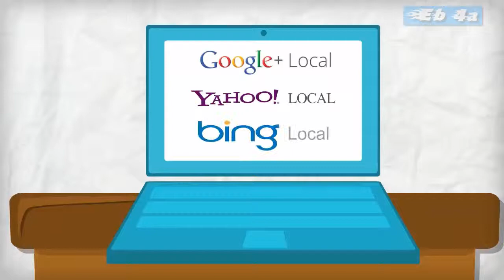Setup Local Listings For Your Business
Local listings google+ local, yahoo local and bing local can be powerful in bringing in new local customers. Are your local listings complete and up to dat or ore they in disarray. Worse still have you not setup your local listings at all?

This is not optional, your competitors will be making good use of this customer source and also making sure that they have positive reviews to give potential customers confidence that they are the right choice.

If you want to take advantage of this growing source of online customers speak to us and see how we can help.

Other videos on this topic that you may like